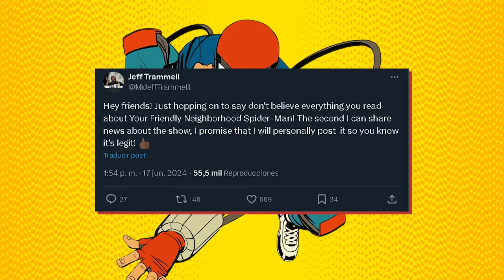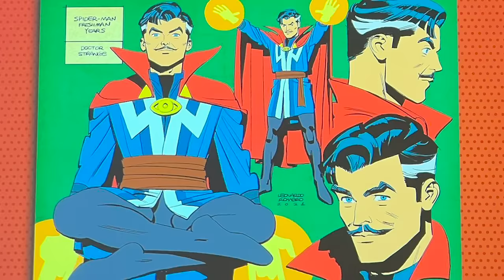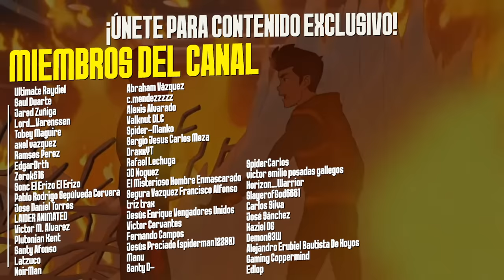¿Qué Pasó con SPIDER-MAN Your Friendly Neighborhood? | ¿Cuándo se estrena?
Venom
Spider-Man serie